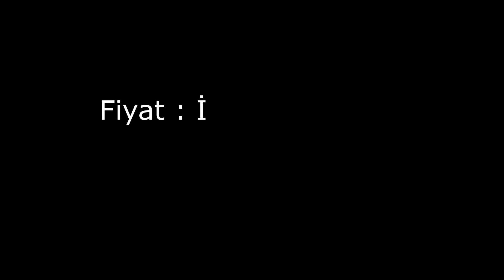STAUBLI Delta 110 - Otomatik Tahar Makinası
Marka : Staubli -
Seri     : Delta 110
Model  : 2005
Devir   : 100  Tel/Dk
Çalışma Eni    : 220 cm
Sehpa Sayısı   : 2 Adet
Çerçeve Sayısı : 16 Adet + 4 Adet ilave edilebilir.
Gücü Tipi : CJ ve Kapalı Gücü Çalışabilir
Lamel Testere Sayısı : 6 Adet

Fiyat : İletişime geçiniz.

Bursa, Türkiye